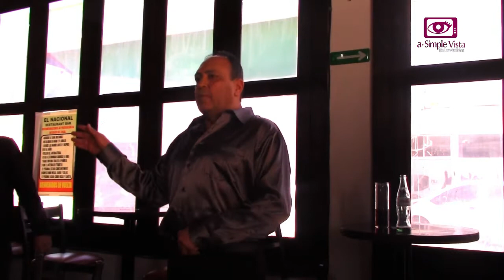LIBERADO ALEJANDRO CHAPA MEDELLIN AL COMPROBARSE SU INOCENCIA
El abogado Alejandro Chapa Medellín aclaró que fue acusado por robo, delito prefabricado por una acción dolosa de David Petronilo Gutiérrez Venegas, quién fue exsecretario particular de la exalcaldesa Maru Campos y funcionario municipa, en represalia porque se le acusó de violencia familiar en contra de su esposa, caso que extrañamente no se ha resuelto por las autoridades.

Alejandro Chapa Medellín, hoy libre por su inocencia decidió aclarar los hechos por bien de su familia y por supuesto de su prestigio personal y profesional.

Chapa Medellín también fue el abogado de Panchito, encarcelado injustamente por la tragedia del Aeroshow,  a quien posteriormente  logró liberar.